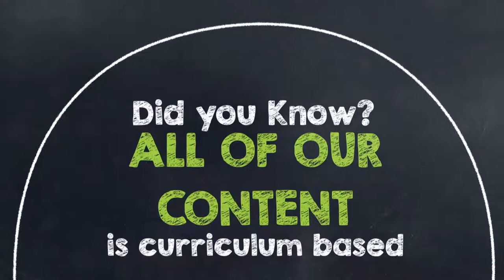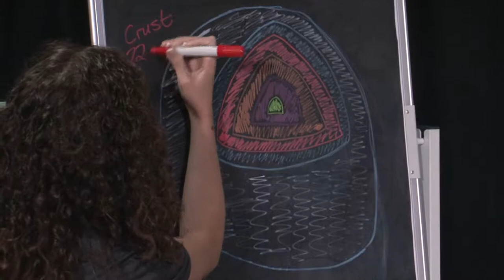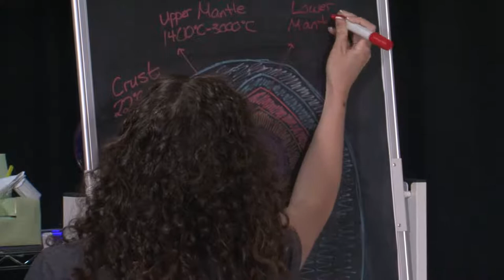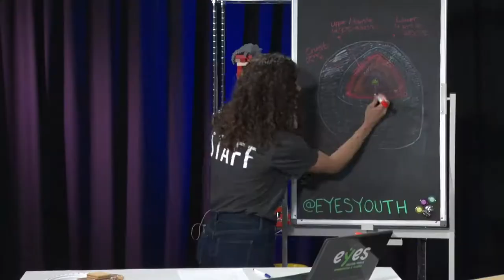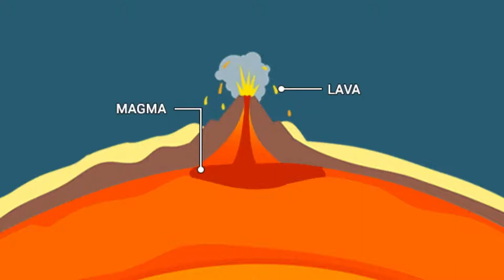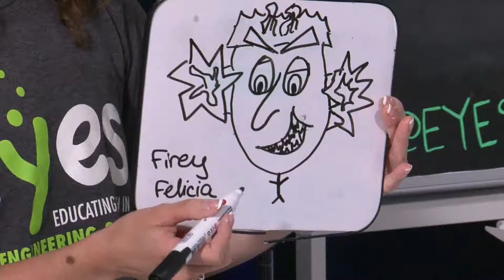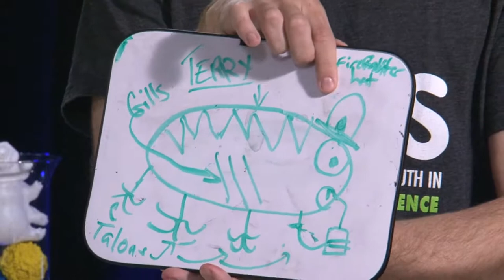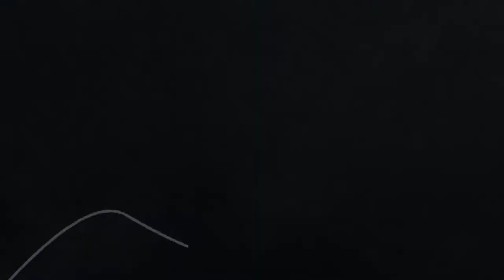Ep. 54 - The Couch Potato Lab - Submarine Volcanoes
Would you believe me if I told you there are volcanoes that may be erupting underwater at this very minute? Well, you will have to give this activity a try and see for yourself!

Underwater volcanoes are known as submarine volcanoes, and they are continually erupting. This eruption releases lava, known as pillow lava which spreads across the ocean floor and cools quickly, creating a rocky substrate. When many eruptions occur, these layers of cooled pillow lava can break through the ocean surface, forming land masses!

SK Curriculum Connection:
Saskatchewan Curriculum Connections: EC7.1